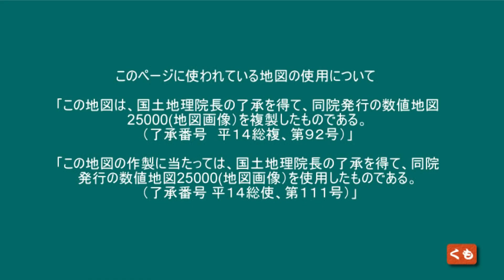【愛知県犬山城】国宝 犬山城 の周りを ぶらぶら愛知県犬山市 東海ぶらぶらドライブ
国宝 犬山城 の周りを ぶらぶら

愛知県犬山市